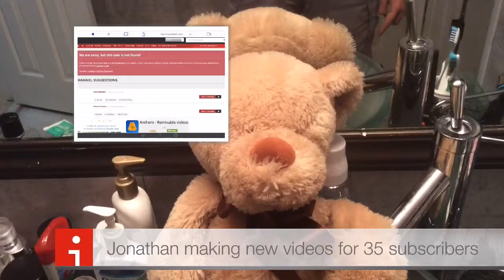Coverlesser mitterscoff' intro